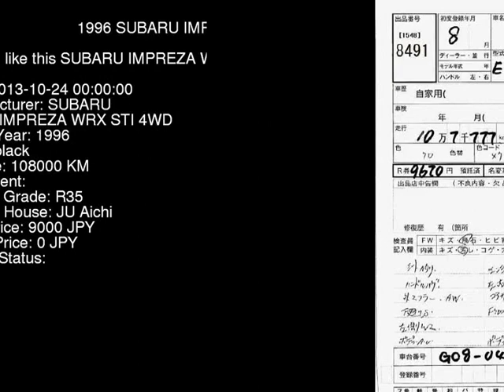1996 SUBARU IMPREZA WRX_STI_4WD GC8